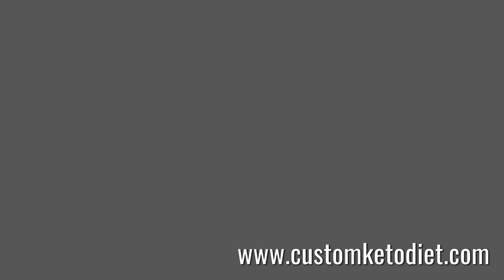How To Lose Side Belly Fat | Keto Avocado-Cilantro Hummus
The ketogenic diet has been rising in popularity, and for good reason — it is simple and yields significant results. Whether you want to lose fat, increase energy, enhance brain health, improve your blood sugar levels, or improve your overall health, keto may be the diet you are looking for.

Keto Avocado Cilantro Hummus
Preparation time: 10 minutes
Servings: ½ cup
🍽 Servings: 1/2 cup

Ingredients:
1/4 cup Macadamia Nuts
1/4 cup Avocado
1/2 tsp minced Garlic
2 tsp fresh Lime Juice
1/4 cup fresh Cilantro (loosely packed)

Procedure:
1) Combine all ingredients in a food processor.
2) Pulse until smooth.

➡️ Nutritional Information:
Fiber - 6g

7 day meal plan for weight loss
keto meal plan
ketosis meal plan